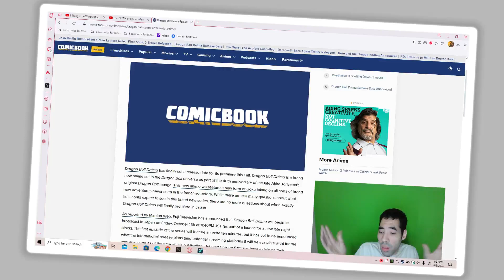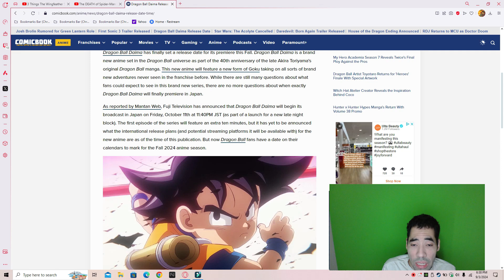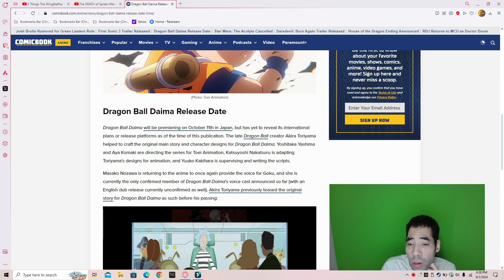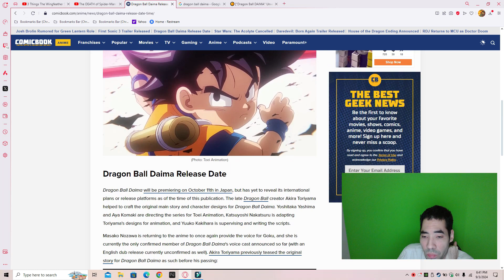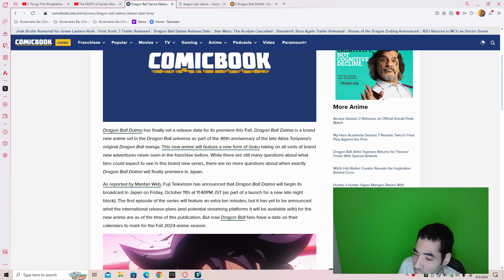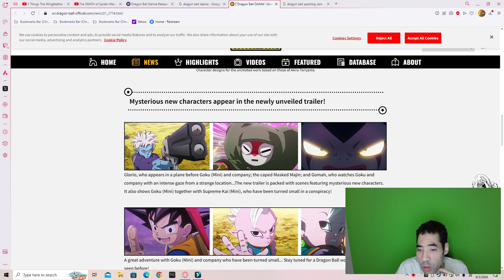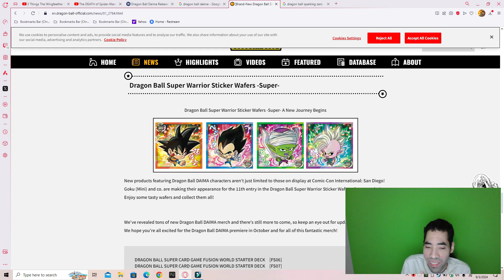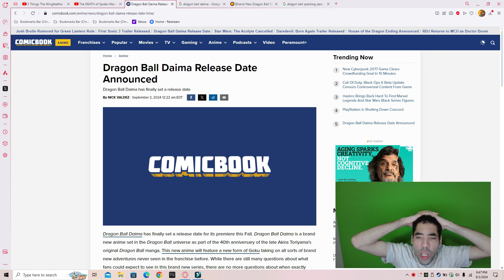Dragon ball Daima release date announced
my opinion on Dragon ball Daima release date announced so enjoy the show also please comment down below and tell me what you guys think about this news do you like it do you hate it also like my Facebook page follow me on twitter and please subscribe to my channel also follow me on threads as well.